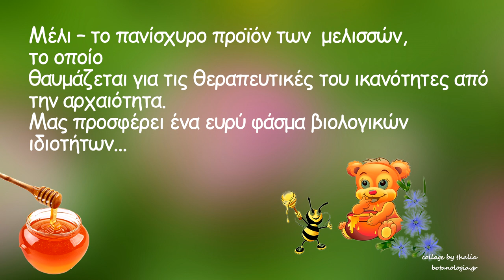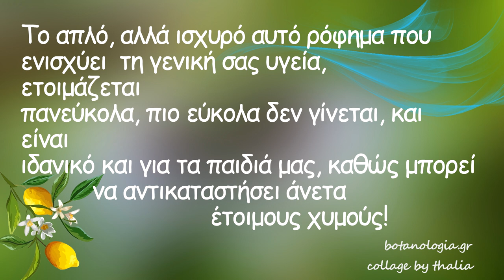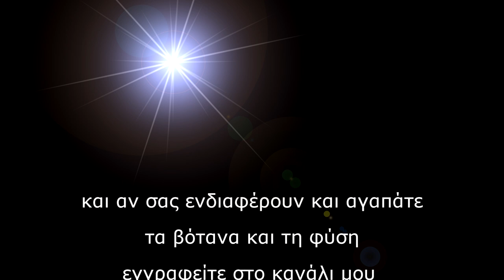Νερόμελο, ένα ρόφημα γεμάτο πολύτιμα θρεπτικά συστατικά και τα οφέλη του στον οργανισμό μας.